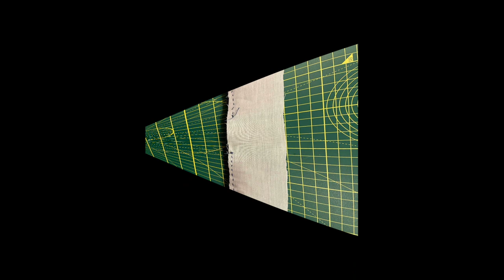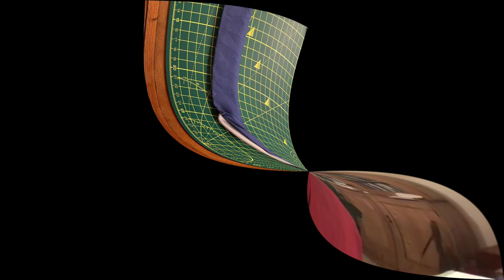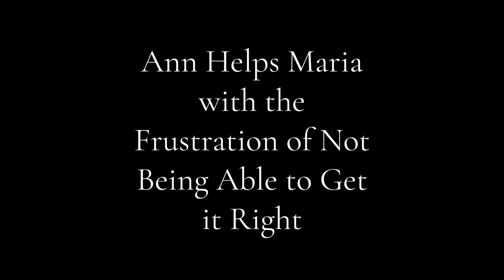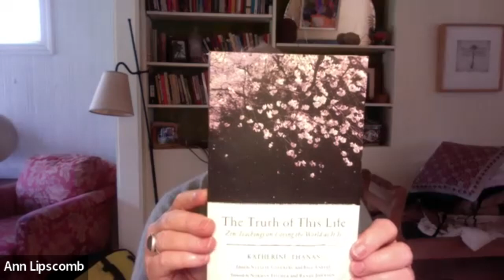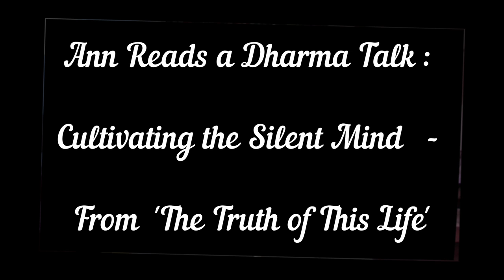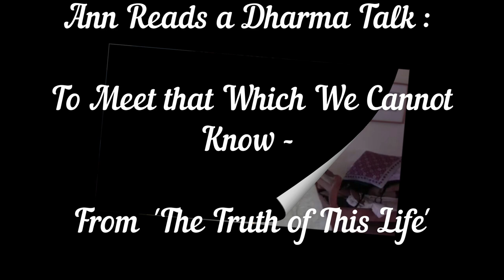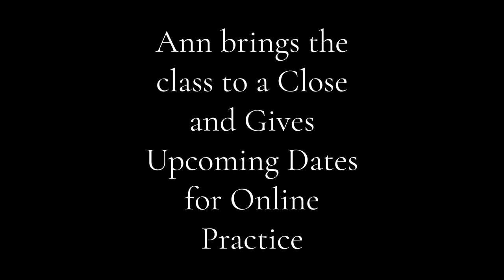2022-12-08 | Class 25 | Straps/Seams | Squares | Frame Corners | Envelope/Material | Readings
00:01:29 - Check-in with Ann:  Where are you up too?
00:02:13 - Lynne and the Tricky Little Squares
00:03:10 - A still Image of Lynnes Basted Tricky Squares in Place
00:05:01 - Trudy's check-in: Straps and the Seams
00:07:31 - 4 Still Photographs of Trudy's Straps with Interlining and the Beginning of Turning it Right Side Out
(Trudy's Photos)
00:08:04 - Rosemarie has a Frame Yay, and Discuses how to stitch the Corners
00:09:58 - Ann Helps Maria with the Frustration of Not Being Able to Get it Right
00:11:56 - Mino Discusses Attaching Panel 1A to 1B/Seam Allowance
00:14:51 - Ann Introduces the Book 'The Truth of This Life: Zen Teachings on Loving the World as It Is' - by Katherine Thanas  - and Shares Some Readings
00:15:46 - Ann Reads a Dharma Talk :  No Pressure to Improve - From  'The Truth of This Life'
00:23:59 - Ann Reads a Dharma Talk :  The Joy Of Not Choosing  - From  'The Truth of This Life'
00:35:57 - Ann Reads a Dharma Talk :  Catch the Body as it Flies  - From  'The Truth of This Life'
00:54:10 - Ann Reads a Dharma Talk : To Meet that Which We Cannot Know - From  'The Truth of This Life'
01:00:26 - Maria Experiences a Miracle whilst Listening to Ann Read - She Finally Stitches the First Line of the Frame after Picking and Unpicking for 5 Weeks!!
01:07:37 - Mino Sews the first Lines of Pinned Panels A and B and discusses Ironing Them with Ann
01:12:50 - Ann Talks About Silk and the Lining of the Envelope
01:14:36 - Lynne Asks About Material Options to Line the Envelope
01:18:45 - Rosemarie Asks for Tips On Sewing up into the Corners of the Frame
01:21:32 - Ann brings the class to a Close and Gives Upcoming Dates for Online Practice

Book:
The Truth of This Life: Zen Teachings on Loving the World as It Is - by Katherine Thanas

MB